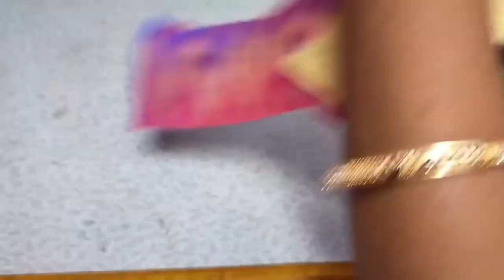SaHa Creatives - Boat Neck Prince Cut - Front Open Blouse Cutting and Stitching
Hello Friends,

In think video, i explain how to cut and stitch boat neck Prince Cut with front open blouse in Telugu. Boat neck blouses are heavily used models in India which adds elegant look. Boat neck blouses are costly due to its high demand and time that takes to cut and stitch it. I am giving you simple steps in this video where you can follow and make your boat neck blouse on your own.

boat neck with prince cut blouse - boat neck with prince cut blouse cutting in telugu || learn tailoring in telugu. blouse cutting | boat neck princess cut blouse cutting | princess cut blouse. prince cut boat neck blouse cutting easy method in telugu. Prince Cut Boat Neck Blouse Stitching · My Ideas Diary Hello friends welcome to Sabita fashion In this video i will teach you how to cut princess cut blouse prince cut boat neck blouse stitching easy method in telugu.

boat neck blouse  front part || princess cut blouse cutting & stitching.

boat neck princess cut blouse cutting.

Lakshmi | SaHa Creatives